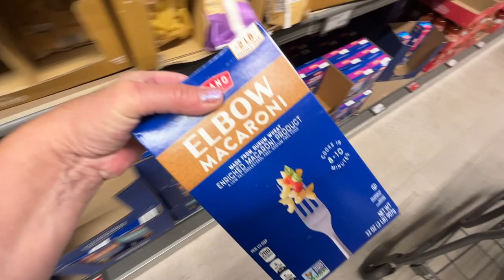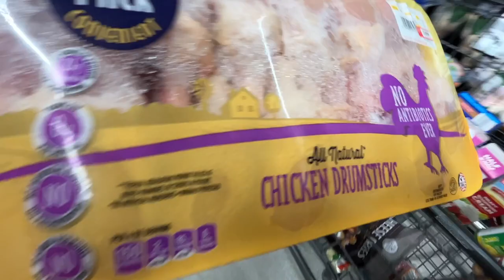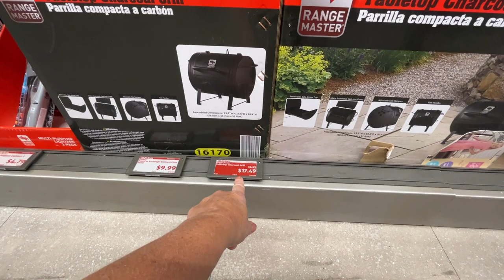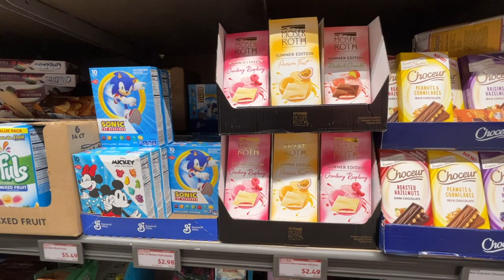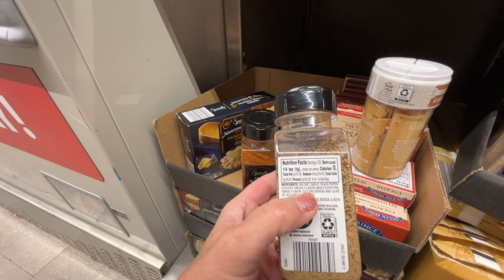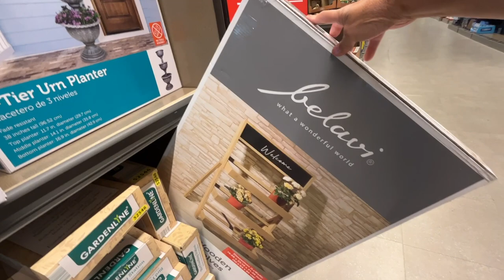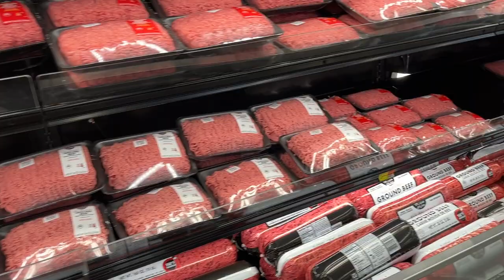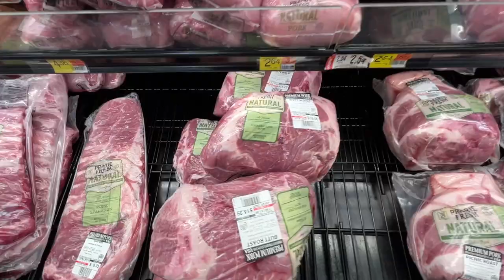ALDI SHOP WITH ME & Courtney~ WALMART TOO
Snail Mail:
Lori Cotterman
115 South Tarr Street

Here is FREE PDF of the original hCG protocol by Dr. A.T.W. Simeons M.D.